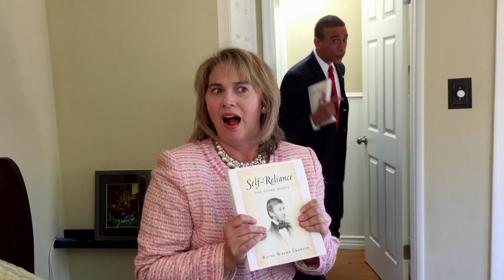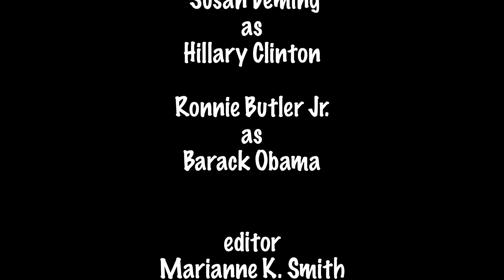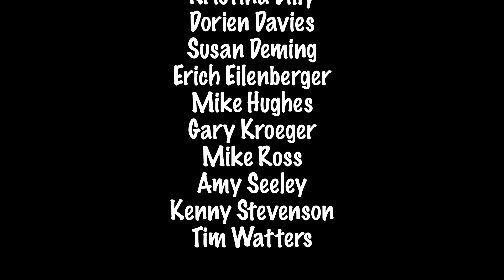2HalfPrez - Ep. 1.1 Just Came Up Here To Catch Some Z's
In this episode:  After Michelle kicks Barack out of the White House, Hillary enlists Bill's help to cheer him up.

Two and A Half Presidents: "What happens when an ex-President, a sitting President and a Presidential wanna-be share a Malibu beachhouse."

Tim Watters
as Bill Clinton

Susan Deming
as Hillary Clinton

Ronnie Butler Jr.
as Barack Obama

producers
Susan Deming
Mattio Martinez
Ronnie Butler Jr.

associate producer
Dustin Gold

editor
Marianne K. Smith

recording services
Anthony Brodeur
Matt Kelley

writing staff
Kristina Billy
Dorien Davies
Susan Deming
Erich Eilenberger
Mike Hughes
Gary Kroeger
Mike Ross
Amy Seeley
Kenny Stevenson
Tim Watters